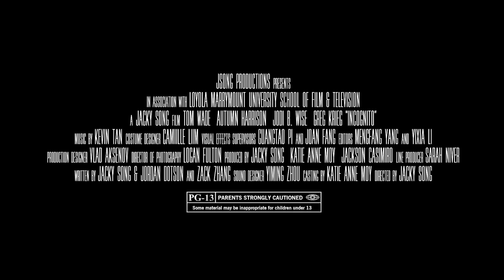Incognito｜官方预告片｜蒙太奇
剧情 | 2020 | 29 分钟 | 高清 | 英语 | 英文字幕

在 90 年代初的洛杉矶，一位名叫伊莎贝尔的年轻女子声称自己从过去传送了过来。 当局仍然对她的叙述持怀疑态度，后来将她送往精神病院，在那里她与她的主治医生法瑞斯医生对质。 虽然法瑞斯的初步诊断与警方的猜测相符，但他很快就确信神秘的“伊莎贝尔”在她在精神病院的整个过程中可能一直在说实话。 法瑞斯从一封神秘信件和伊莎贝尔的其他物品中偶然发现了线索，伊莎贝尔失踪的惊人发现促使他亲自动手处理此案。

本片曾入选加州尊爵影展、国际电影节、独立短片节等多个影展🎬